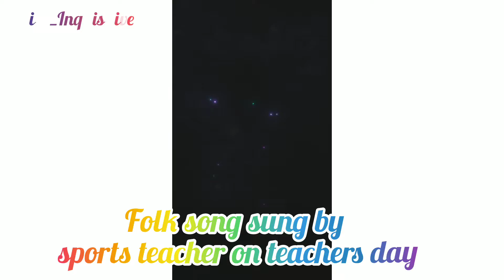Folk song sung by sports teacher on teachers day